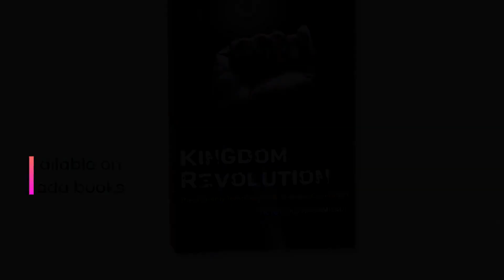Kingdom Revolution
There is a stirring up in the hearts of men who are tired of the status quo. God is recruiting men for a great assignment- The Kingdom Takeover. The Book -Kingdom Revolution is a kingdom mindset shift written by Victor Oluwadamilare in such a time as this. Launched in September 2020, this book is a must have for everyone desiring a change in different sectors of the economy, decision makers, persons in government etc.